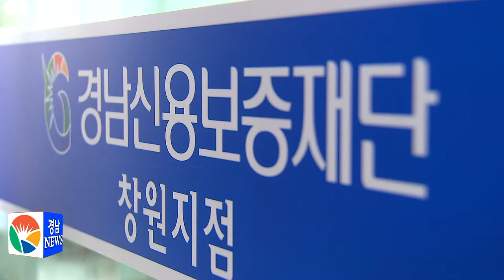경남도, 올해 소상공인자금 300억 원 지원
불황으로 어려움을 겪고 있는 도내 소상공인들의 경영안정과 생계형 창업지원을 위해 경상남도가 소상공인자금 300억 원을 지원합니다.

자금신청 대상은 도내에 사업장을 둔 소상공인으로 제조업과 건설업, 운송업, 광업은 상시근로자 10인 미만 업체, 도 소매업과 음식업, 서비스업은 상시근로자 5인 미만업체입니다.

한편, 경상남도는 1년간 2.5%의 이자차액을 보전하며, 지원을 희망할 경우 도내에 소재한 8개 경남신용보증재단 영업점으로 신청하면 되고 신청 기간은 자금 소진시까지입니다.